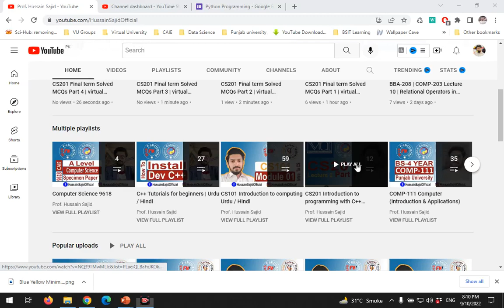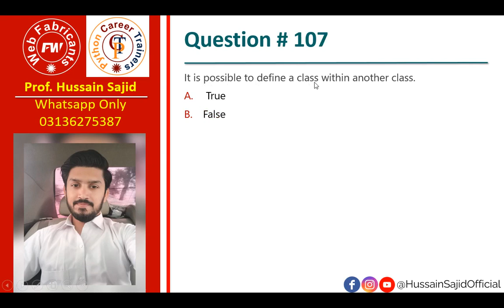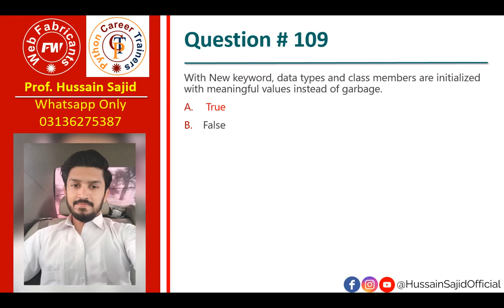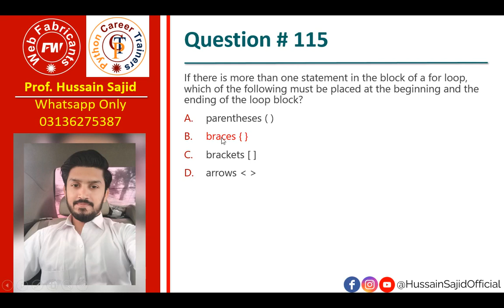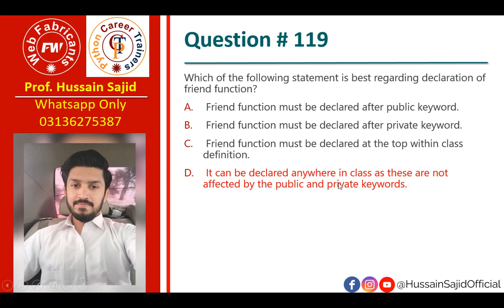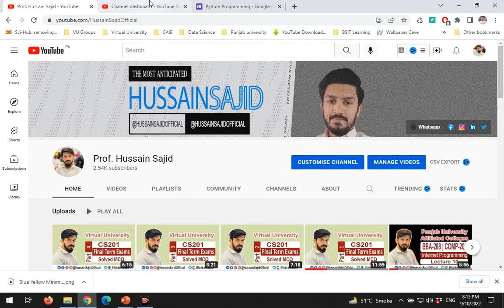CS201 Final term Solved MCQs Part 5 | virtual university | Hussain Sajid